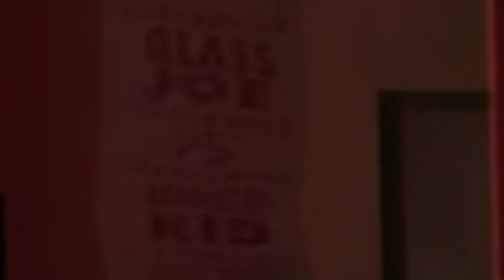Punch Out!! is a Masterpiece!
Strap in for a knockout time as I take on Punch Out!! - the MASTERPIECE of all games! Join me on this epic journey of playing the whole game, dodging uppercuts, and facing off against opponents crazier than a Nintendo plot twist! Is it truly the best game of all time or will I be left seeing stars?

If you do not want to read this, don't use it.